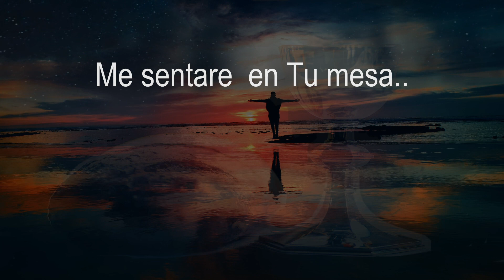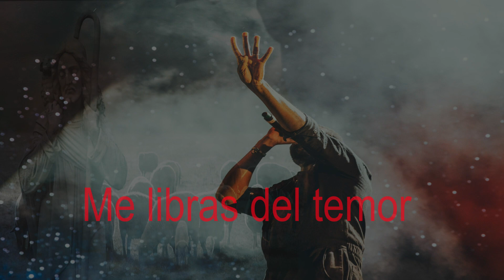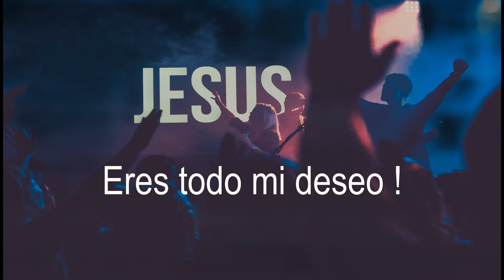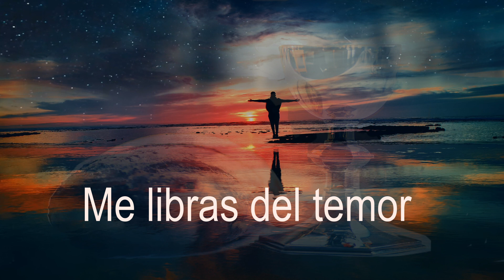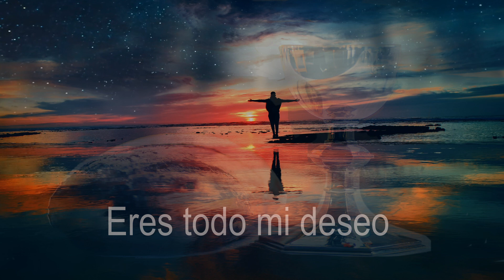Todo Lo Que Anhelo / Tian Garcia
Todo Lo Que Anhelo / Tian Garcia . Producido en 502records , Greensboro NC.

Luz en las tinieblas
Brillas como el sol
En mi ceguera , pude ver
En mi flaqueza , fuerza halle ..
Me sentare en tu mesa
Bébere de ti
Vida y abundancia , hallare
A Tu consuelo y esperanza , me aferre ..

Jesus mi buen pastor
Me libras del temor
Eres todo mi anhelo
Eres todo mi deseo
Principe de paz
Mi gozo y mi canción

Padre de los huerfanos
Nunca nos dejaras
Todas nuestras lagrimas secaras
Todas nuestras faltas , olvidaras ...